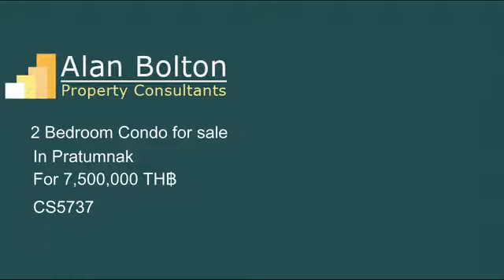Condo for sale in Pratumnak for 7,500,000 TH฿